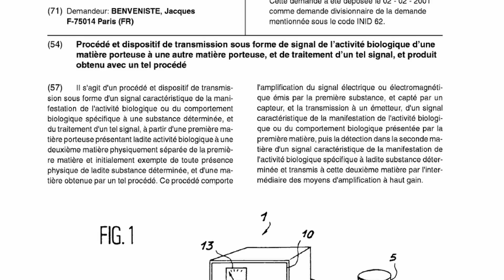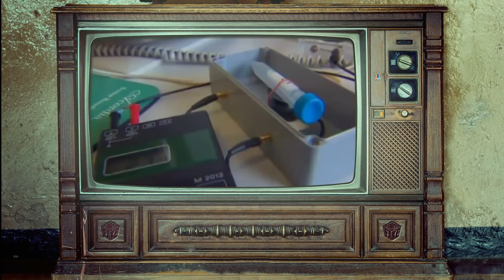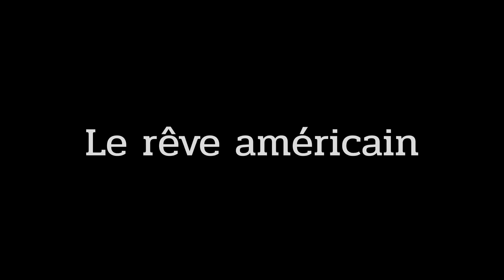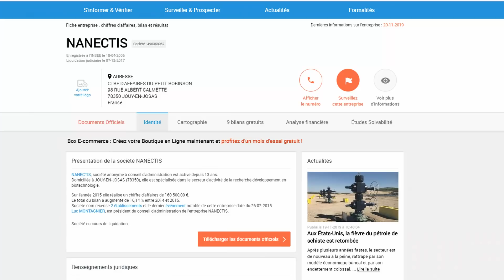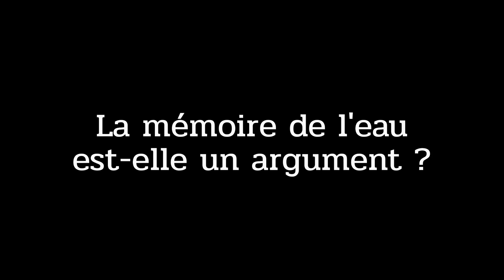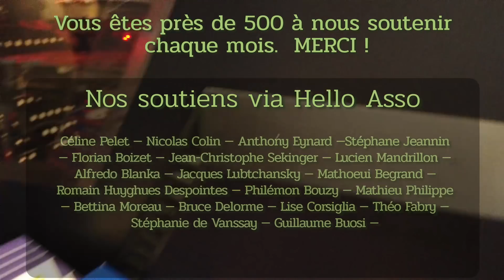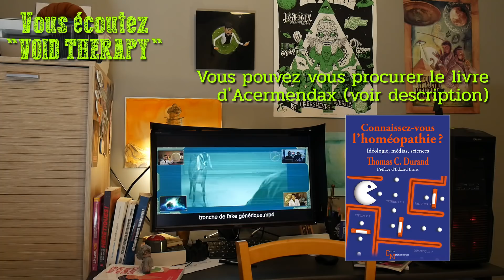Mémoire de l'eau partie 2 : Transmission électromagnétique - Tronche de Fake 4.7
Après l'annonce fracassante de 1988 où une solution hautement diluée (sans soluté) provoquait une réponse de globules blancs humains, les défenseurs de la "Mémoire de l'eau" se lancent dans une course théorique à la recherche de la nature de l'information contenue dans ces dilutions. Très vite s'impose une certitude, l'info est électromagnétique !
Jacques Benveniste puis Luc Montagnier se consacrent à des travaux dont ils pensent qu'ils dérangent la science établie parce qu'ils ont raison. Ou pas.

Pour vous procurer le livre "Connaissez-vous l'homéopathie ?"